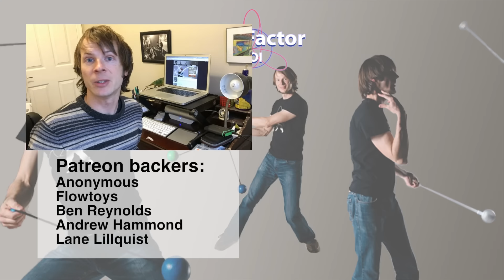How to do Split Time Opposite Antispin Flowers for Poi: 1-minute tutorial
How to perform split time opposite antispin flowers, a 1 minute tutorial for poi spinning! Learn the basics of poi dancing in a small, bite-sized video that covers the basics of split time opposite antispin flowers. Got a suggestion for a 1 minute tutorial? Let me know down in the comments!

Start with your right hand far out to the right side with the poi turning counter-clockwise and as the poi passes by your center line, drop it straight down. The hand moves horizontally above it from the right to the left. As your hand emerges on the left side, the poi will regain its momentum again turning counter-clockwise.

To get back to the right side, pop the poi head up as it passes your centerline and allow the hand to sneak underneath it back to the right side. You'll want to pass your hand back and forth from left to right, dropping the poi down or popping it up your centerline as your hand moves.

Now drop the hand with the poi as it goes from right to left and pop it up with the poi as it goes from left to right. Learn this same pattern with your left hand, but turning the poi clockwise.

Spin your poi in split-time opposites on the right side of your body and pop your poi apart along with your hands, bringing them back together on the other side of your body. Go back and forth from side to side of your body like this: popping apart your hands and poi and bringing them back together on the other side.

Take a few beats to find your timing again on each side of your body and when you can hold your timing without any issues, try going straight back and forth from side to side.

Learn to spin poi like a Rock Star! Sign up for my 13-video series to learn the basics of poi spinning

EJ Frost
Myles McNamara
Kyle Beacham
Alexis Krohn
Dominic Lamatrice
Laura Conner
Fikret Manoglu
Michael LaHood
Flow Fests
Kelly King
Dennis Dyall Wallin
Jonathan Maltz
Jaquob Harrison-Allen
Spencer Takata
Ultrapoi